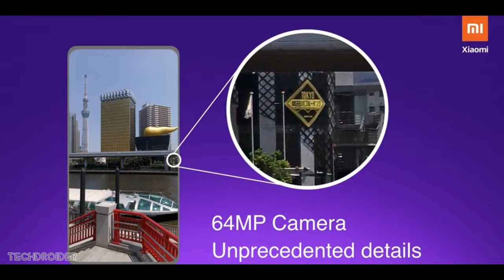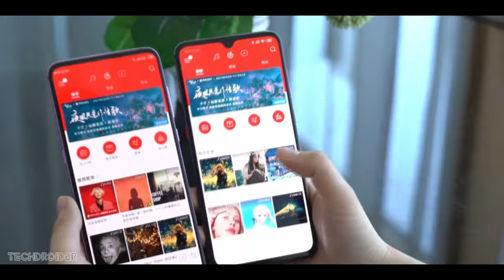Xiaomi Mi MIX 4 First 108MP Camera Smartphone in the world